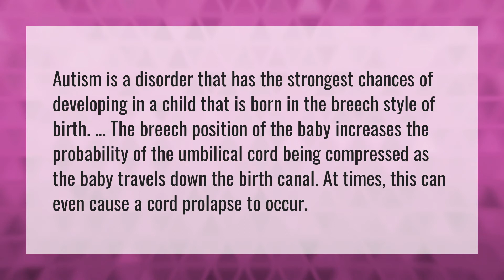Do breech babies have developmental problems?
Cephalic Presentation Normal • Do breech babies have developmental problems?